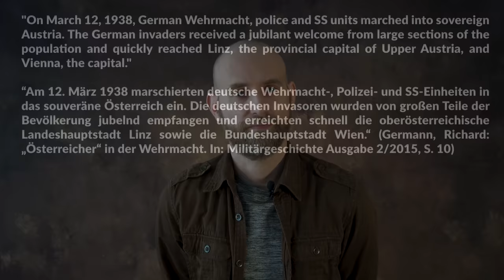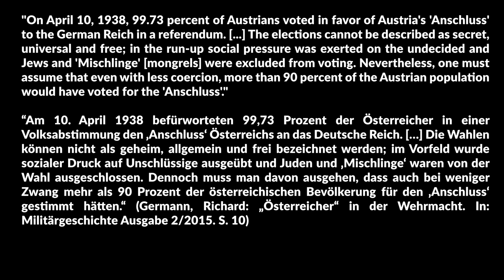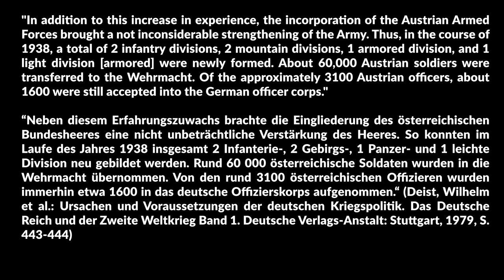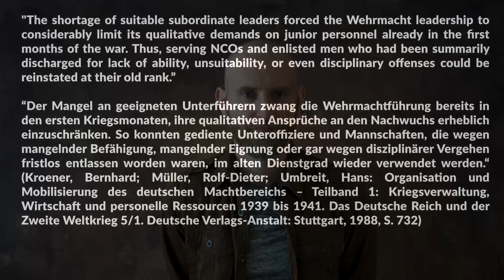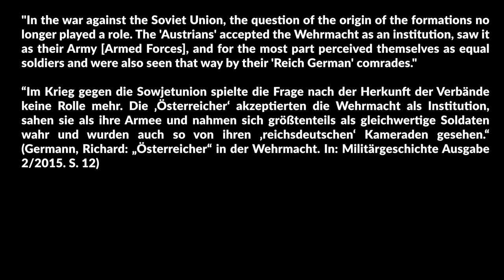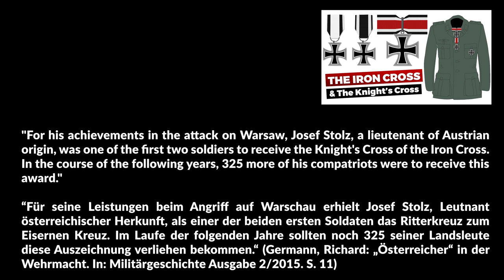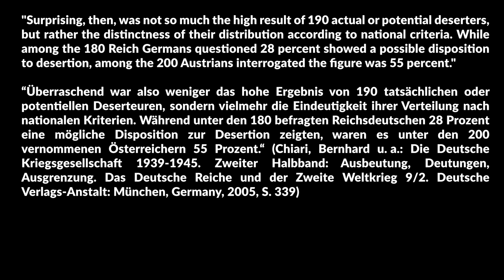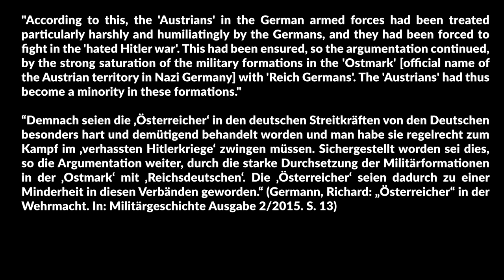The Sound of Goosestep - Austrians in the Wehrmacht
In total about 1.3 million Austrians served in the Wehrmacht. Since the Wehrmacht recruited 17.3 Million men, this means about 7.5 % of the Wehrmacht soldiers were Austrians. Of course, technically during the Second World War, there was no Austria and Austrians were technically German citizen due to the "Anschluss" (1938).

» SOURCES «

Germann, Richard: „Österreicher“ in der Wehrmacht. In: Militärgeschichte Ausgabe 2/2015. S. 10-13.

Kroener, Bernhard; Müller, Rolf-Dieter; Umbreit, Hans: Organisation und Mobilisierung des deutschen Machtbereichs – Teilband 1: Kriegsverwaltung, Wirtschaft und personelle Ressourcen 1939 bis 1941. Das Deutsche Reich und der Zweite Weltkrieg 5/1. Deutsche Verlags-Anstalt: Stuttgart, 1988.

Stoves, Rolf: Die gepanzerten und motorisierten deutschen Grossverbände: Divisionen und selbständige Brigaden: 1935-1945. Podzun-Pallas-Verlag: Friedberg/H, 1986.

Overmans, Rüdiger: Deutsche militärische Verluste im Zweiten Weltkrieg. 3. Auflage, Oldenbourg: München, Germany, 2004.

Heinemann, Winfried: Das Eiserne Kreuz: die Geschichte eines Symbols im Wandel der Zeit. ZMSBw, Zentrum für Militärgeschichte und Sozialwissenschaften der Bundeswehr: Potsdam, Germany, 2014.

Chiari, Bernhard u. a.: Die Deutsche Kriegsgesellschaft 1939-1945. Zweiter Halbband: Ausbeutung, Deutungen, Ausgrenzung. Das Deutsche Reiche und der Zweite Weltkrieg 9/2. Deutsche Verlags-Anstalt: München, Germany, 2005.